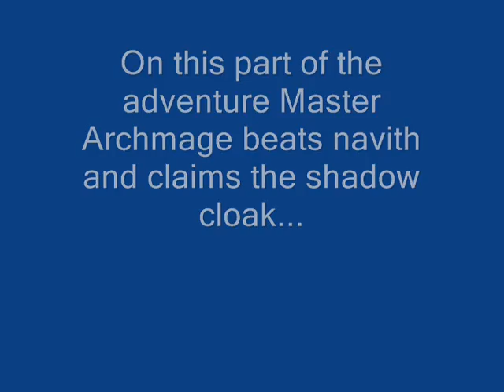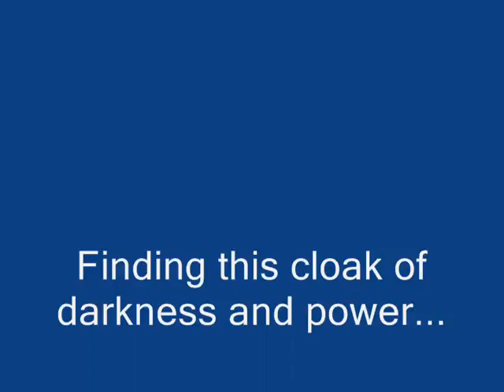Master Archmage Part 4 (Mr charming 3)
this part i beat navith and get the shadow cloak